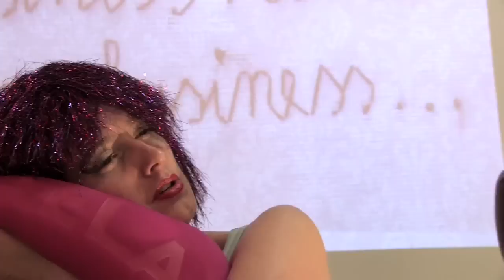PORNORAMA. Ein Männermärchen (Official Trailer)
PORNORAMA. Ein Männermärchen
von und mit Karen Köhler / Inszenierung: Fanny Brunner
Koproduktion mit dreizehnterjanuar Wien
Spieldauer: 75 min
Trailer: Stephan Richter

„Since the world drives to a delirious state of things, we must drive to a delirious point of view." (J. Baudrillard)

Über die Pornografie erhalten wir ungeschönte Einblicke in die Funktionsweisen eines kaputten Systems, das längst ausser Kontrolle geraten und im Begriff ist, alles mit sich in den Abgrund hinunterzureissen ... - wie geil ist das denn?!
EINE FRAU DRINGT EIN IN EINE VON MÄNNERN MEDIALISIERTE WELT.

KAREN KÖHLER, geboren in Hamburg. Schauspielerin, Autorin und Illustratorin. Schauspielstudium an der Hochschule für Musik und Theater Bern. Engagements an verschiedenen Theatern im deutschsprachigen Raum. Seit Juli 2010 Mitglied im Forum Hamburger Autoren.

FANNY BRUNNER, geboren in Wien. Regisseurin. Ausbildung zur Tänzerin an der Ballettschule der Wiener Staatsoper. Studium der Germanistik, Philosophie und Theaterwissenschaft an der Universität Wien. Engagements an verschiedenen Theatern im deutschsprachigen Raum. Gründete 2006 den Theaterverein dreizehnterjanuar. Seit September 2010 Advanced Studies in Arts Administration, Universität Zürich.

Österreichische Erstaufführung 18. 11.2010 GARAGE X Wien
Deutsche Erstaufführung 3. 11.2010 Theater Ulm
Uraufführung 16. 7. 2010 Fundamental Monodrama Festival Luxemburg.